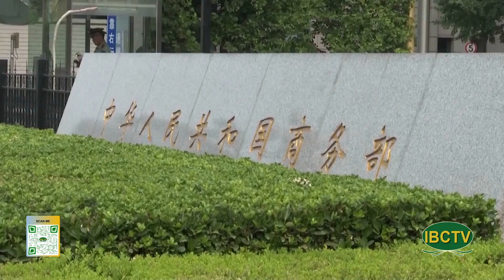Thoi Su Buoi Chieu 05 31 2024 Part 1